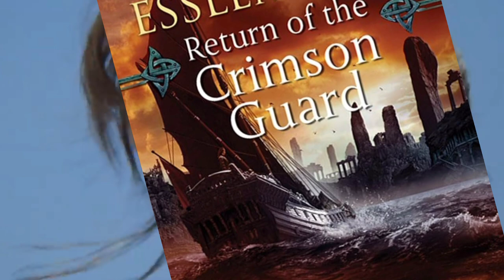Why I STILL haven't read Return of the Crimson Guard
I'm afraid. I'm afraid of Return of the Crimson Guard. I wanna be back to Malazan but I'm afraid. Afraid I won't be a man anymore.